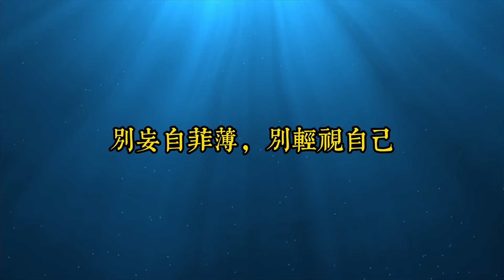懂得為自己抬身份，立下強大的人設，別人才會把你當回事｜無論和誰相處，請戒掉你的弱者心態｜思維密碼｜分享智慧